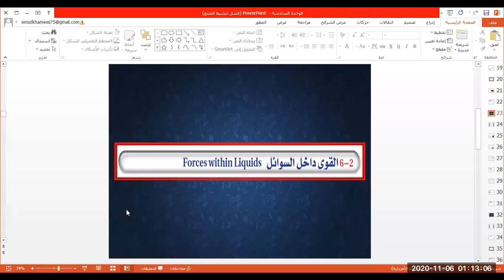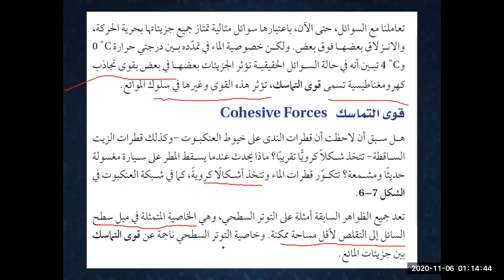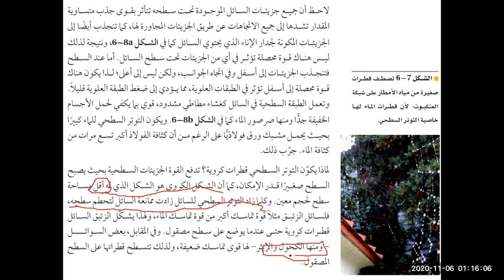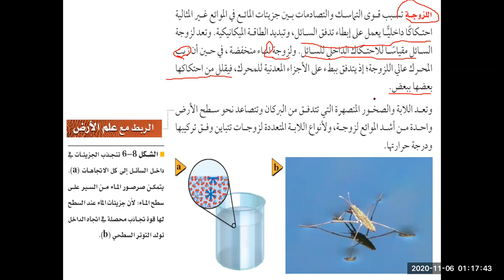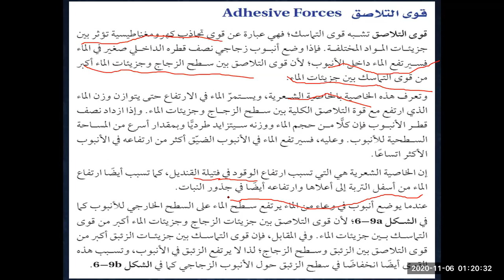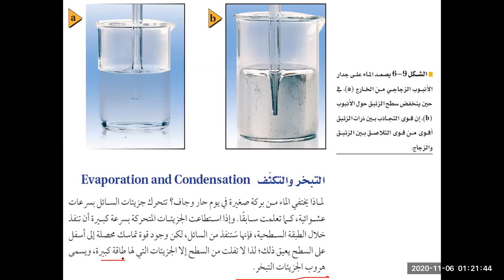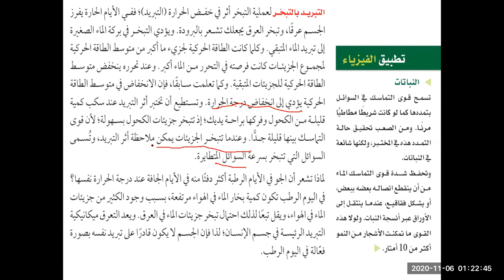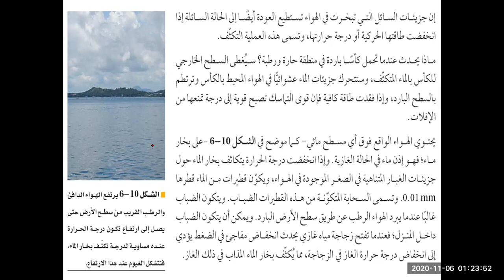مادة الفيزياء 2 ثاني ثانوي الفصل السادس الدرس الثاني القوي داخل السوائل